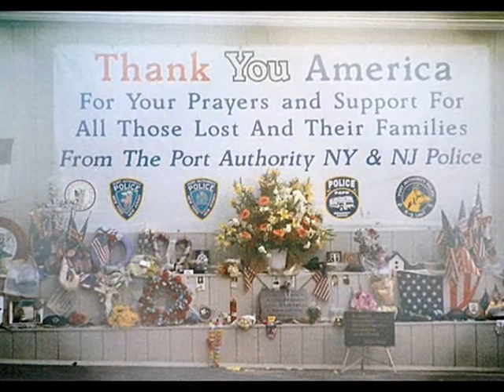Good Charlotte...Beautiful Place (our trip part 1)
Pics of our trip to New York City & Niagara Falls (Part 1)